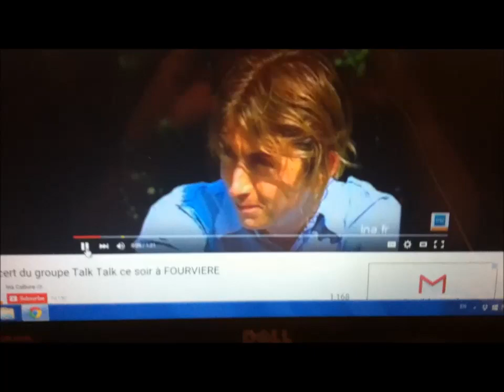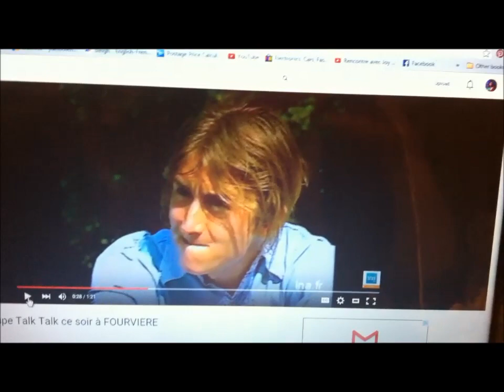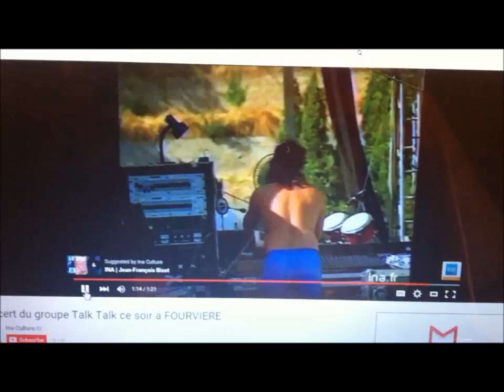MARK HOLLIS Fourviere Interview Translation To English & A Little Change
This is  a very short Mark Hollis interview made in Fourviere, France, in 1986, just before a Talk Talk concert. Mark Hollis talked in English but the translator's voice in French prevents people to hear the answers in English. And the French journalist needs to be understood as well.
This is why I am translating it here back to English. Let's consider it as a public service, nothing must be missed of what is said!
It has been requested from me, and I am very glad to do it.